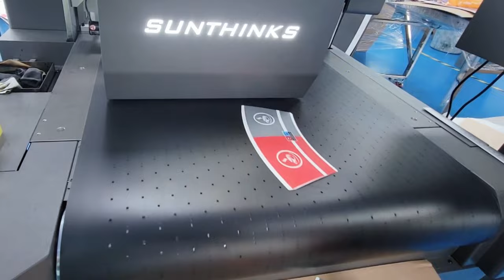Single Pass Printing Of Disposable Paper Bowls And Paper Cups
In this video, you will learn how to print fan-shaped paper cups and bowls with Sunthinks digital single-pass printer.

SC860：It looks the same as SC645, with one more print head than SC645, and the printing width is 860mm.

Wechat : yuxunda10
Skype : Sophia_yxd
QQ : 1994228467